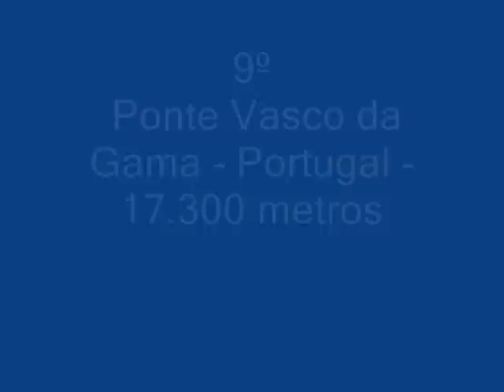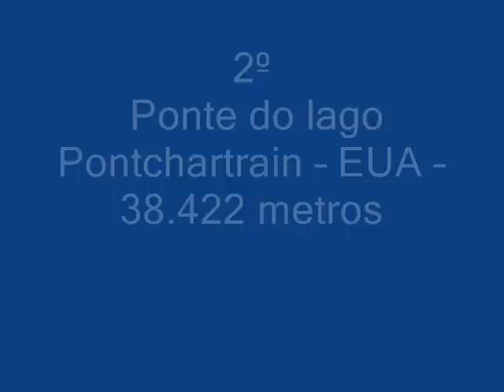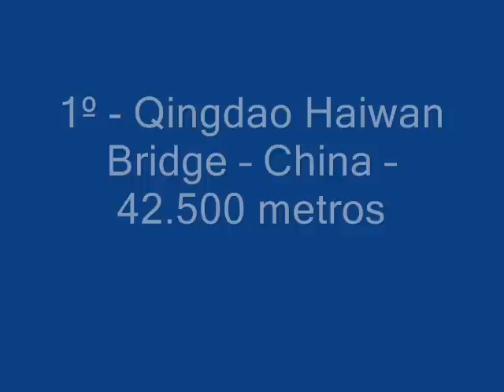Top 10 As maiores pontes do mundo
Criator: António Silva
Song Original: Trance_-_009_Sound_System_Dreamscape
Photos taken by Blog ( gigantesdomundo)